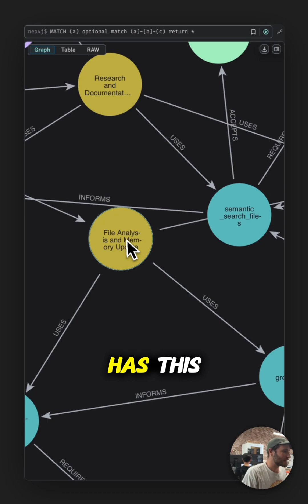Letta + knowledge graphs, bro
@CameronPfiffer bolted neo4j into his letta agent